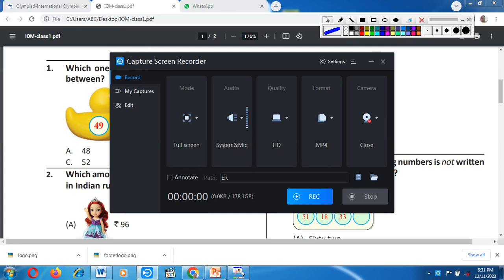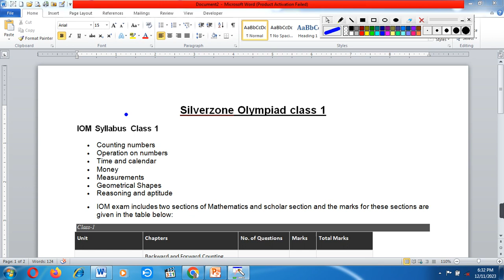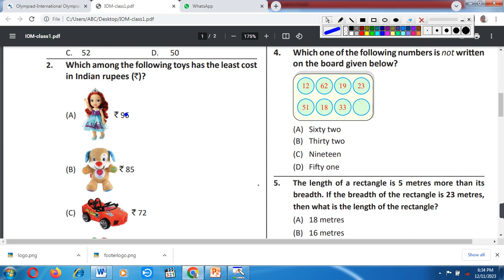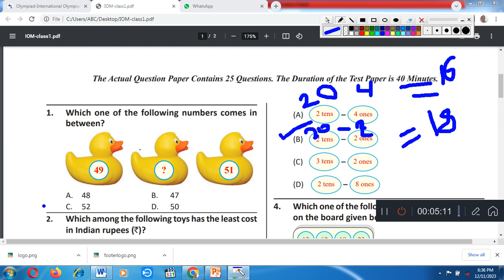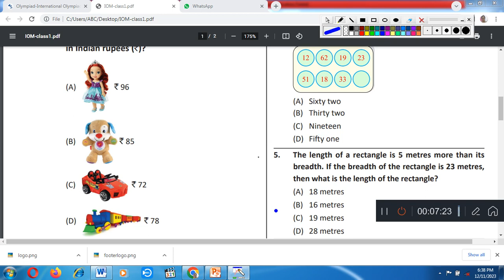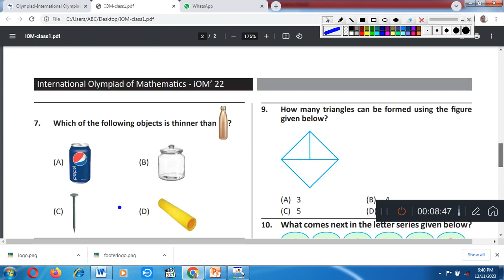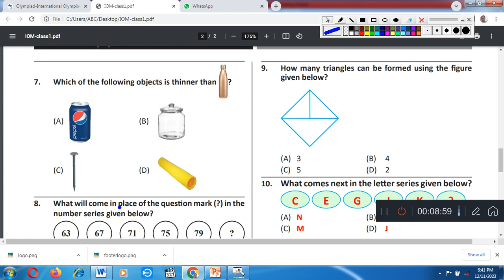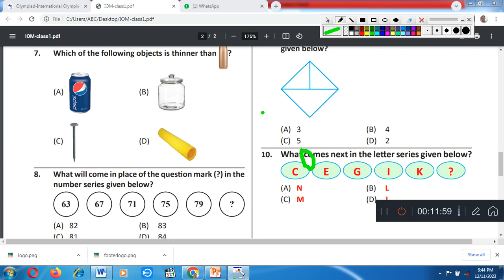Silver olympiad class 1st Maths Sample Paper/Maths olympiad for class 1st 2023/IMOSilverzon Olympiad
Silver olympiad class 1st Maths Sample Paper/Maths olympiad for class 1st 2023